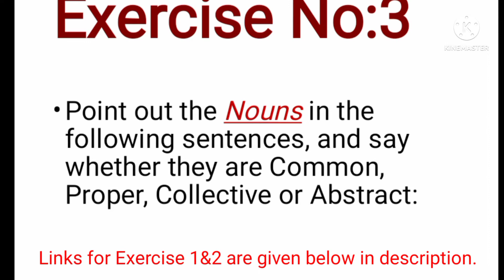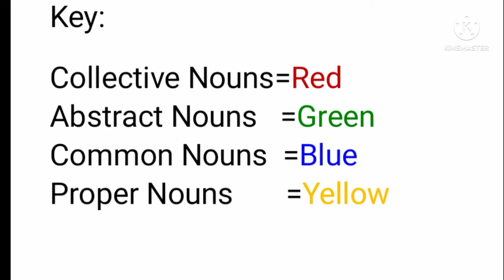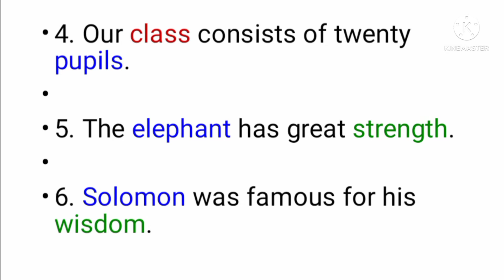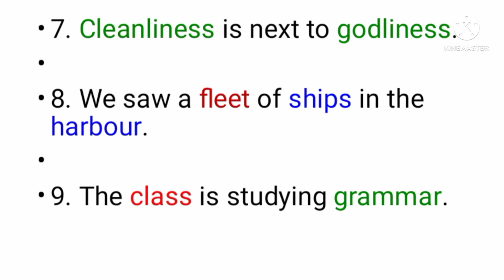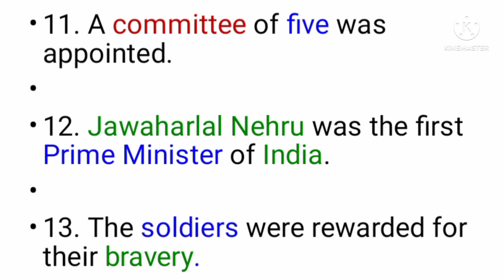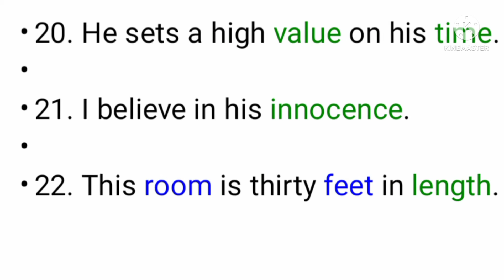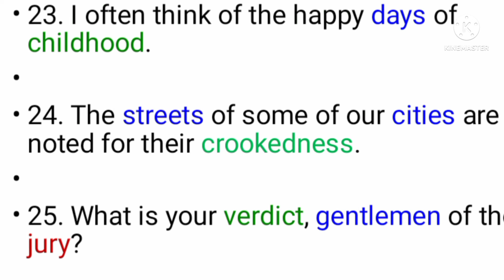Wren and Martin Exercise 3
A key to High School English Grammar and Composition by Wren and Martin Exercise 3
In this exercise we learn about Kinds of Nouns i.e common Nouns, proper nouns, abstract nouns and collective nouns.